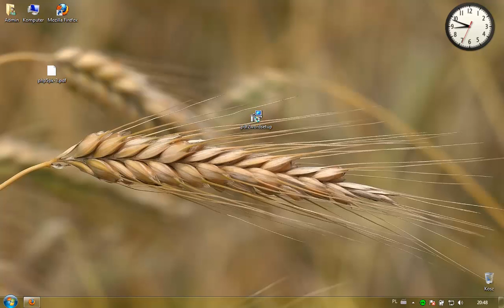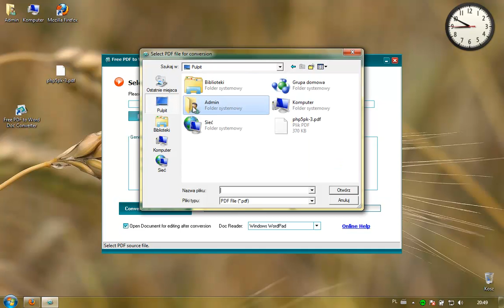Jak Przekonwerowc Pliki PDF do DOC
Dzisiaj prezentuje Jak Przekonwerowc Pliki PDF do DOC